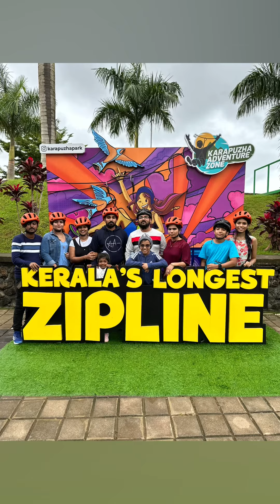Finding paradise in the heart of Kerala 🌴✨